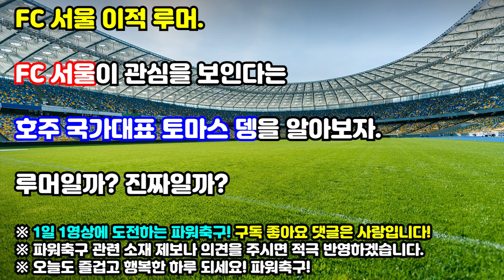FC 서울과 연결된, 호주국대 토마스 뎅을 알아보자 : K리그 이적 루머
FC 서울이 호주 국가대표와 연결되고 있다?

트랜스퍼마크트발 이적 소식!

그저 루머로 그칠수 있지만
토마스 뎅에 알아보는 시간을 가져보도록 합시다.